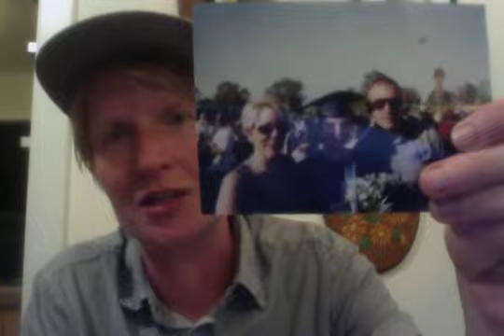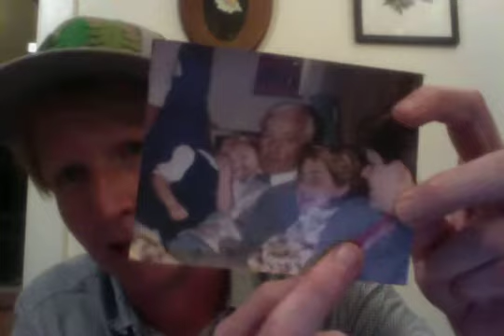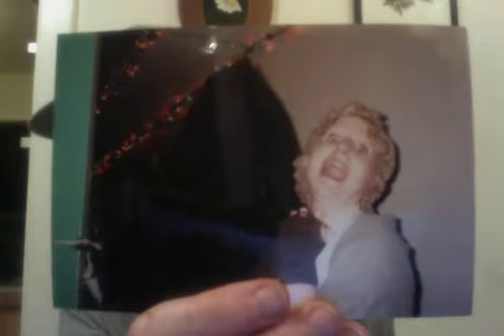Bioecological Development of Kelly Campbell